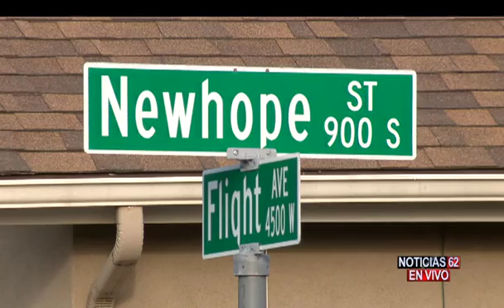Una familia latina en Santa Ana se encuentra destrozada-Noticias 62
UNA FAMILIA LATINA EN SANTA ANA SE ENCUENTRA TOTALMENTE DESTROZADA ANTE LA MUERTE DE UN PEQUEÑO NIÑO QUE AL ALIRSE DE SU CASA TERMINO ATROPELLADO MORTALMENTE